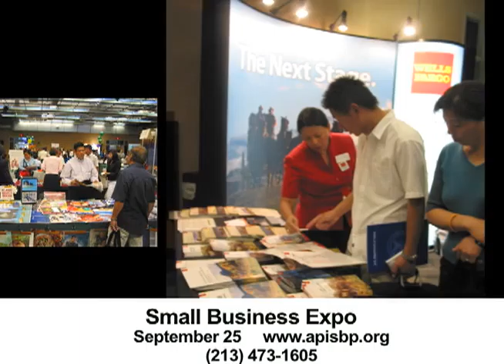English- cut 3